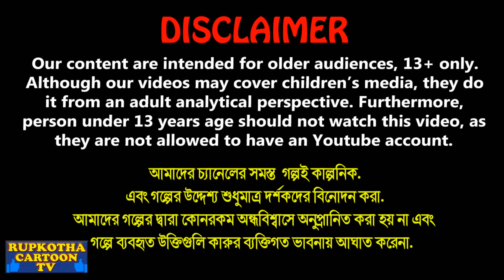পাঁচ বোনের এক ভাই Pach Boner Ek Bhai | Bangla Cartoon | Ma Mora Pach Bon | Rupkotha Cartoon TV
পাঁচ বোনের এক ভাই Pach Boner Ek Bhai | Bangla Cartoon | Ma Mora Pach Bon | Pach Boner Ek Parlour | Rupkotha Cartoon TV

✿ Story: পাঁচ বোনের এক ভাই - Pach Boner Ek Bhai